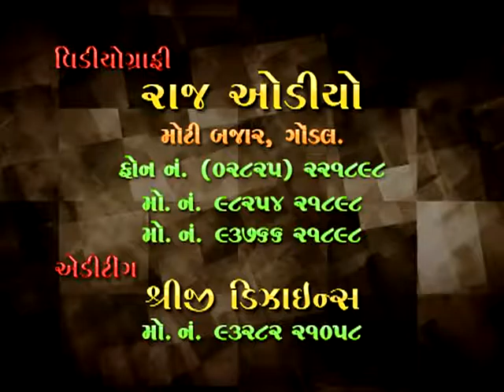Amidhara Oil Industries Gondal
AMIDHARA GROUND NUT OIL